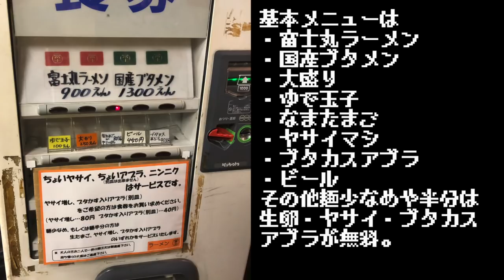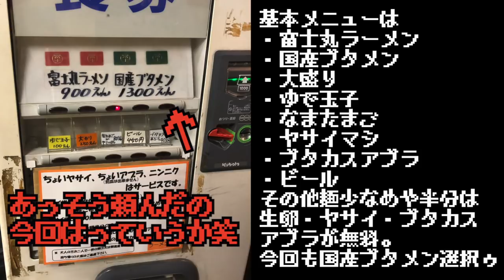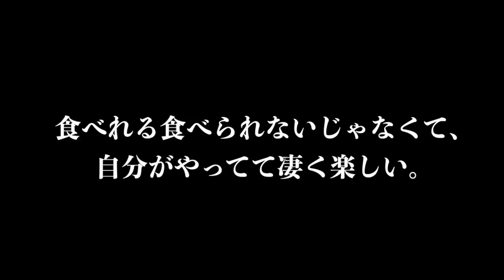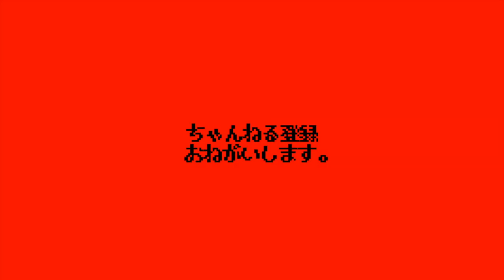YouTubeを撮ってる所をテレビカメラが撮ってる所を観て貰いたい。【ラーメン富士丸神谷本店】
📮住所📮
東京都北区神谷3-29-11

⏰営業時間⏰
18:15頃～24:00

🛌定休日🛌
月曜日

💺席数💺
カウンター7席、テーブル（座敷）4人用×3卓

🚉最寄り駅🚉
東京メトロ南北線『志茂駅』『王子神谷駅』
JR『東十条駅』『赤羽駅』

〜BGMの出典〜
オープニング
『8-bit Title』